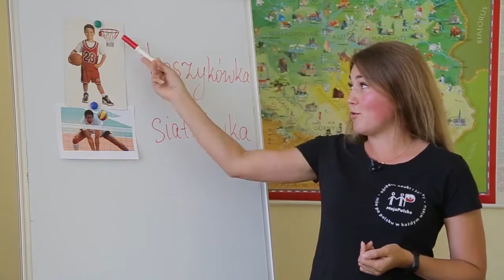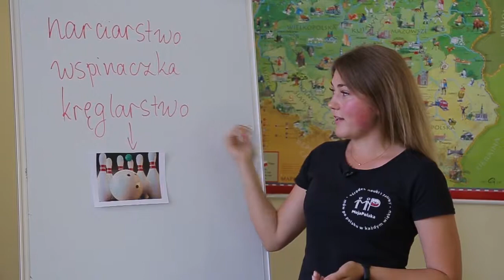Рубрика "Слово дня" - Спорт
Вивчати польську мову самостійно складніше, ніж з учителем. Тому пропонуємо вам вчитися разом з нами. Бадьоро, легко, доступно!